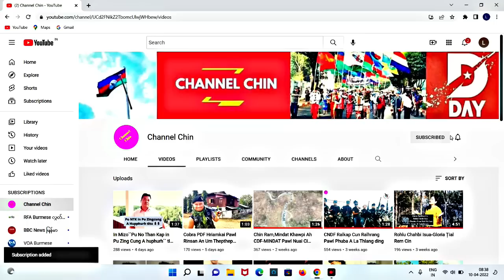Feb(26)Zing:CNA+CDF Ralkap2 Nunnak Liam/ NUG President In Ralhrang Cu Thla6 Hman An Awh Lo Ding